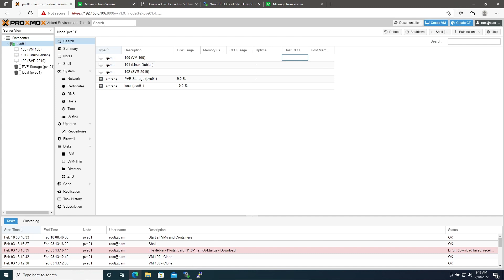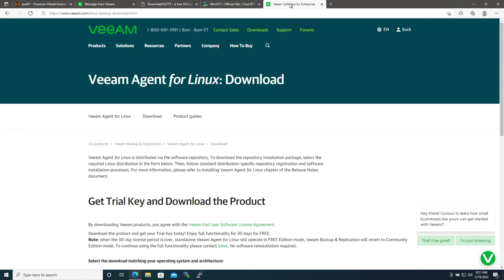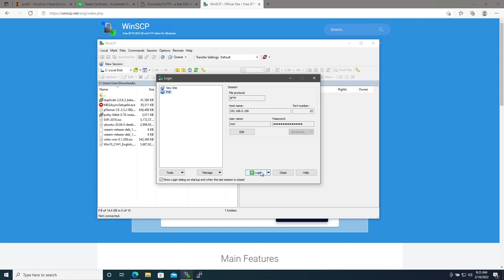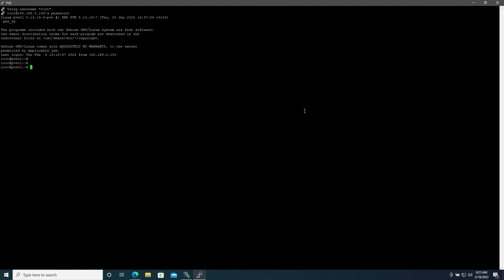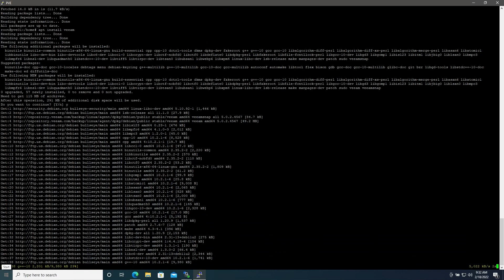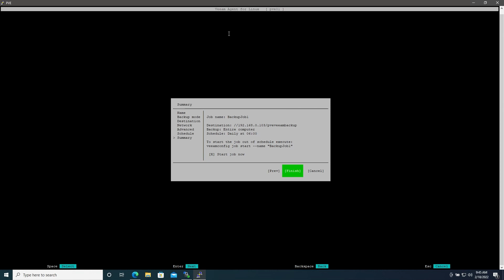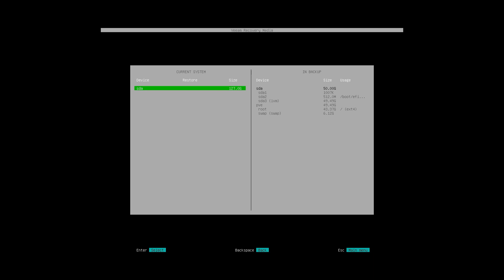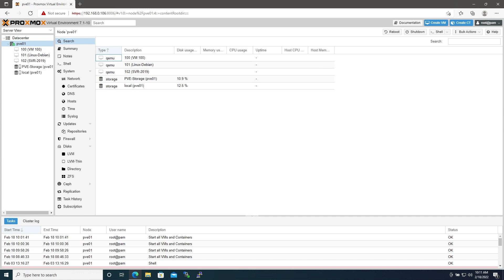Baremetal Backup and Restore on a ProxMox/Linux Server HOST Machine using Veeam for Linux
Commands:
Apt upgrade and update
# apt update
# apt upgrade

Install required packages and linux headers
# apt install pve-headers squashfs-tools libisoburn1 xorriso
# apt-get install linux-headers-$(uname -r)

Change directory to home (or wherever you placed the veeam .deb file
# cd /home

Install veeam repository
# dpkg -i ./veeam-release*

Anotehr apt upgrade
# apt upgrade

Install Veeam
apt install veeam